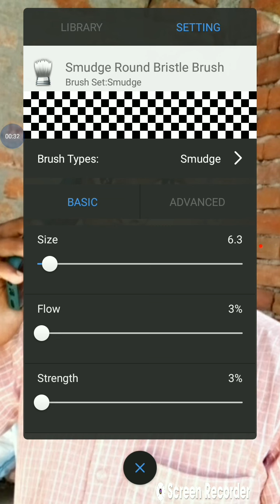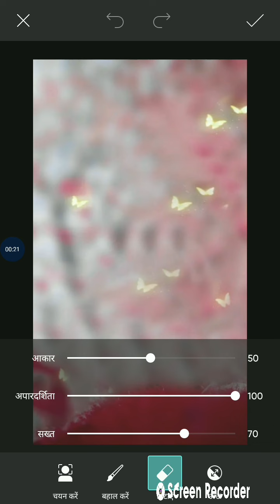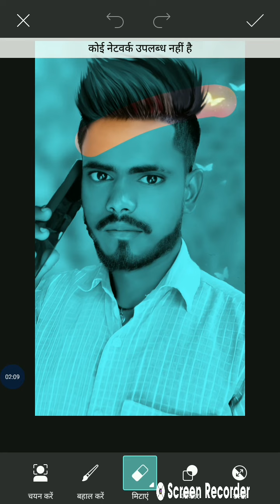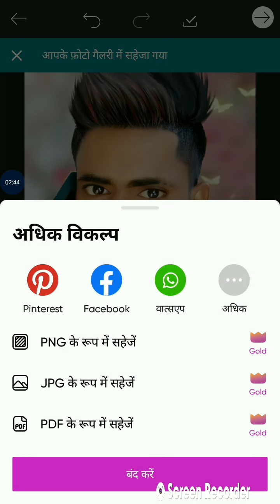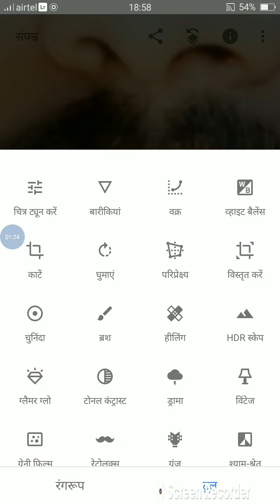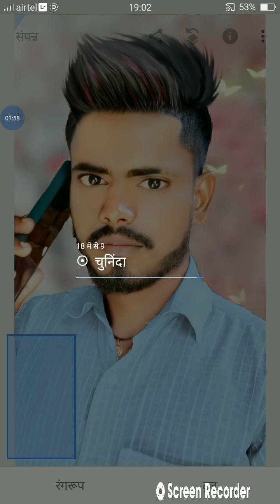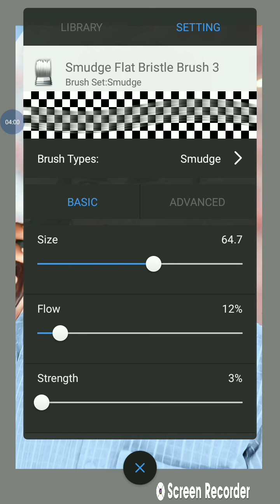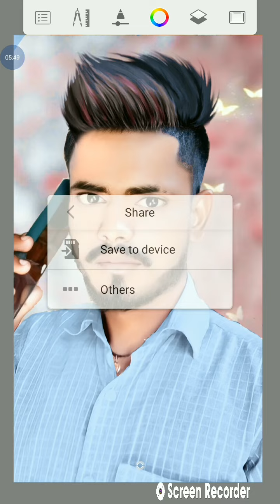snapseed oil paint and Face smootn photo editing I Autodesk Face smootn photo editing फुल एचडी में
snapseed oil paint and Face smootn photo editing  I Autodesk Face smootn photo editingफुल एचडी में